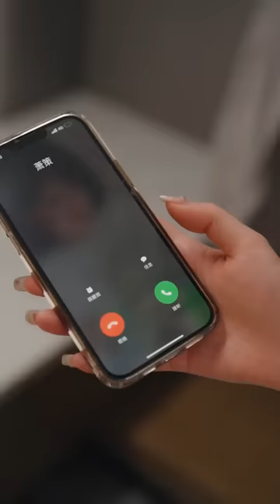【FULL】她被心機女陷害搶走兒子，5年後她逆襲為頂級醫生颯爽回國，這一次她要狠狠報復當年傷害過她的人，大仇得報她被總裁和萌娃接回家寵上天！短劇